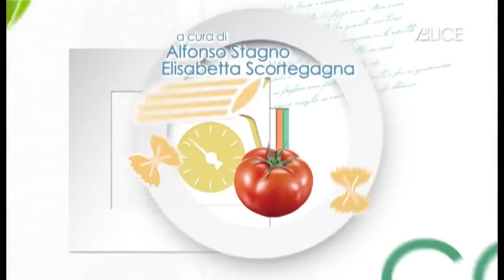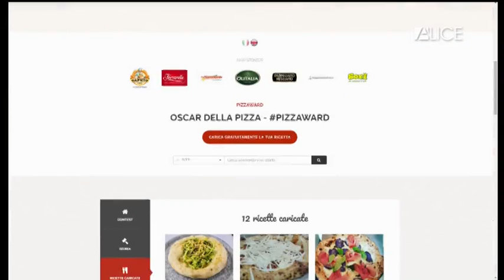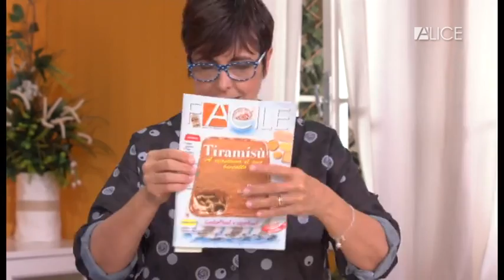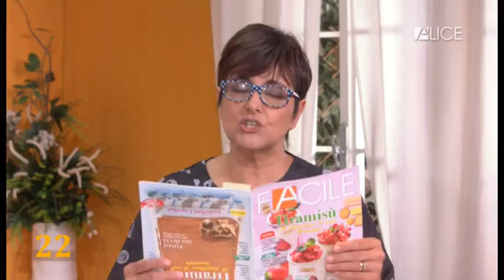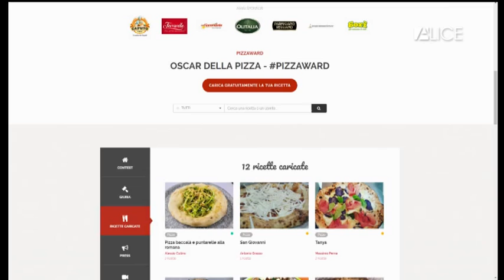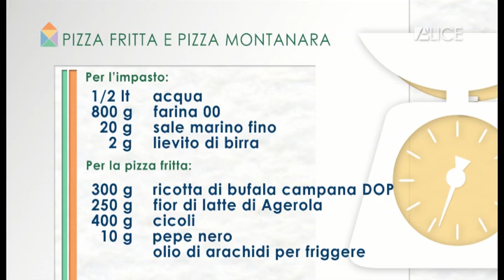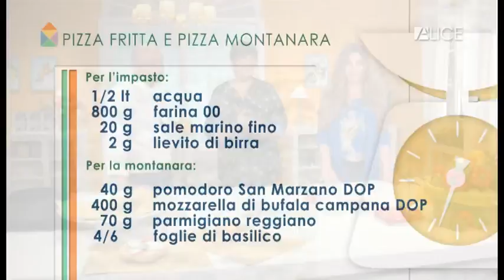PizzAward - Gli Oscar della Pizza sbarcano su Alice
Nella puntata del 14 maggio di Casa Alice Insieme Francesca Marino parla del contest di MySocialRecipe